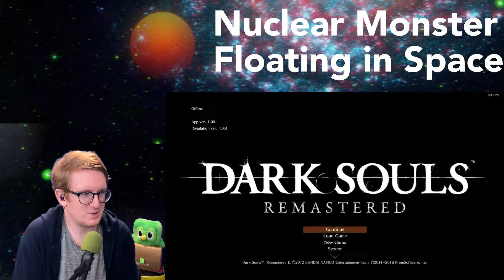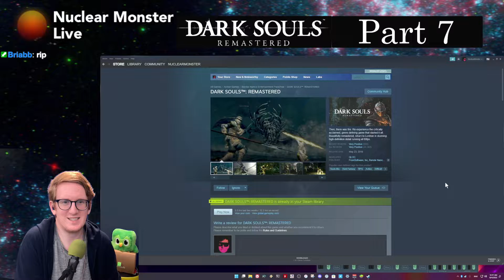Dark Souls Part 7 on NuclearMonster Live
This is Part 7 of Dark Souls on NuclearMonster Live.

for more game coverage!